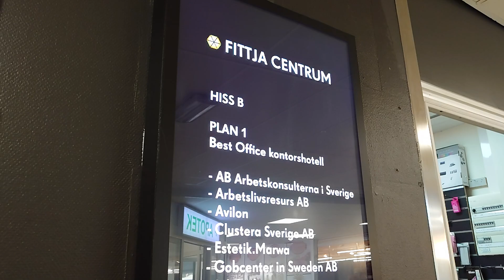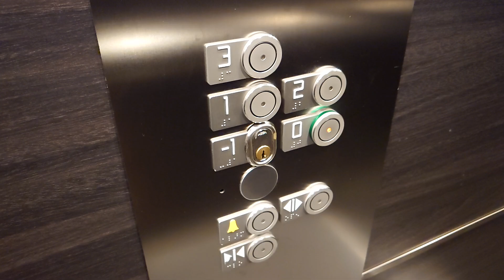Sweden, Stockholm, Fittja Centrum, KONE elevator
elevator

August 2022